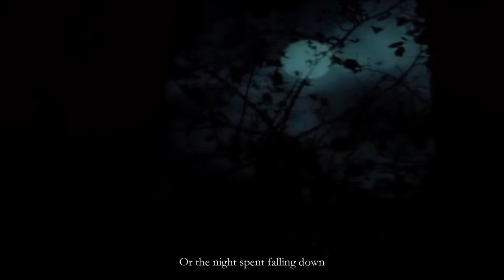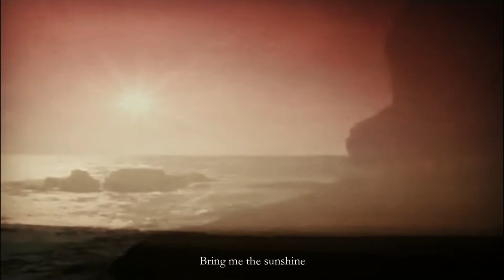The Lilac Time - Black Velvet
DescriptionDescriptionThe Lilac Time's self-titled debut is the start of a perfect career. Right off the bat, Stephen Duffy and company mix poetry, pop melodies, and folk instrumentation to create songs of endless charm, mesmerizing passion, and tantalizing atmosphere. Accordions, acoustic guitars, woodwinds, exotic percussion, and Duffy's pensive voice all work toward an uplifting sadness rarely heard this side of Nick Drake. That's not to say that The Lilac Time is a depressing album; how could it be with Duffy's impeccable grasp on a pop chorus and the band's dedication to rolling folk revelries? While much of the album leans toward nature imagery, expressed mostly through metaphor, there's an equal dose of traveling songs to boot. One imagines a vintage 1800s steam train roaring through green pastures and lush vineyards during "Return to Yesterday," an upbeat song that reminisces about England's past and wonders about its future. There's ample bounce as well in "You've Got to Love," "Together," and "Too Sooner Late Than Better." The album makes clear that Duffy had a plan from day one as to the band's distinctive sound. Dark and moody songs like "And the Ship Sails On" and "Love Becomes a Savage" are as fully formed and evocative as similar songs that would appear on the band's late-era masterpiece Looking for a Day in the Night. Drawing favorable and justified comparisons to both the Smiths and Drake is quite an achievement in itself. That the Lilac Time would continue to reach such lofty heights is a testament to the songwriting prowess and subtle musical mastery of Duffy and his band of folk popsters. This fascinating debut is certainly a minimasterpiece, and it's the first step in a remarkable career that would bear additional masterpieces over multiple decades to follow.